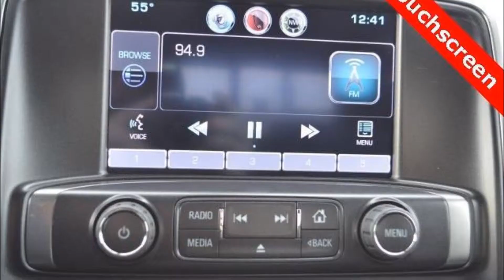2015 Chevy Silverado 1500 Tuscany Recon Lifted Truck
2015 Chevy Silverado 1500 Tuscany Recon Lifted Truck